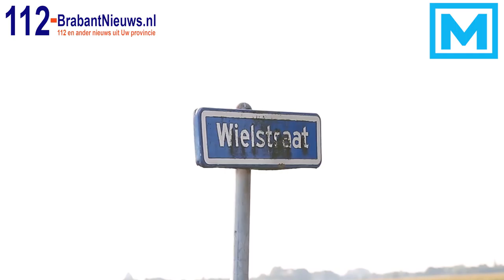(VIDEO) 11-09-2015 Auto schampt boom en belandt in sloot in 's Gravenmoer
's GRAVENMOER - Aan de Wielstraat in ’s Gravenmoer is vrijdag aan het einde van de middag een ongeluk gebeurd. Een auto raakte door een nog onbekende oorzaak van de weg, schampte een boom en kwam vervolgens op z’n kop in de sloot terecht. Omstanders spreken van een race tussen twee auto's waarna er een van de weg raakte en "verschrikkelijk hard" tussen de bomen reed en is een naastgelegen sloot ondersteboven tot stilstand kwam. Van de auto, een BMW, is niet veel meer over.

Ondanks de enorme klap raakte beide inzittende, een jongeman en een vrouw, relatief lichtgewond. De vrouw is wel met spoed met een ambulance naar het ziekenhuis vervoerd. Wat de verwondingen van beide personen zijn is niet bekend.

Meerdere ambulances, brandweer en en traumahelikopter kwamen ter plaatse. De politie is een onderzoek begonnen naar de toedracht van het ongeval neemt verklaringen op van getuigen die het ongeval hebben zien gebeuren.

Volgens een getuigen zou er een andere wagen bij betrokken zijn, een Audi lichtgrijs van kleur, maar dit kon de politie nog niet bevestigen. De verkeers ongevallen analysedienst van de politie (VOA) doet uitgebreid sporenonderzoek op de plaats van het ongeval.